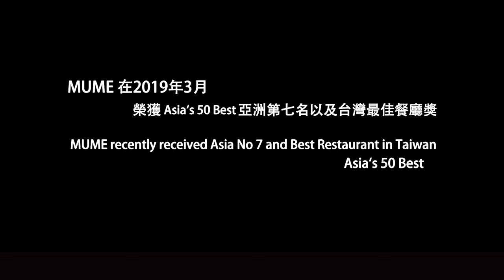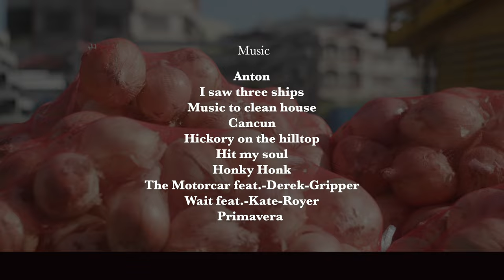"How I fall in love w/ Taiwan! We hope to invite more people to support small farmers" Chef Richie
Chef Richie Lin of MUME Taipei (long version)
Farmers are devastated by global-warming-induced bumper harvest & price crash. Michelin Chefs band together to design recipes for farmers
-Chefs4Farmers